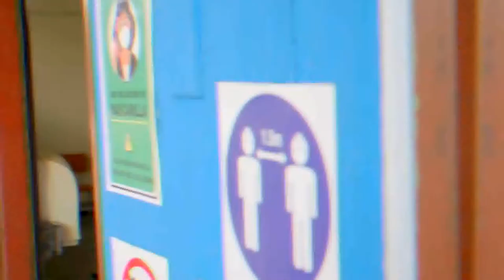TodosVuelven | ¡Es hora de volver a encontrarnos!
🏫 Nuestros estudiantes, docentes y personal administrativo inician el retorno a la presencialidad con protocolos de bioseguridad y el compromiso de seguir aprendiendo.